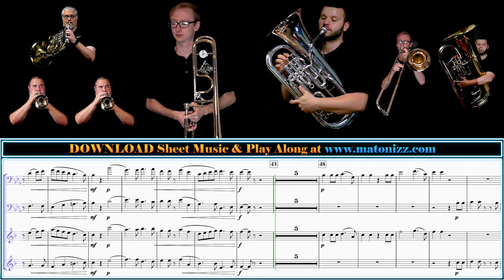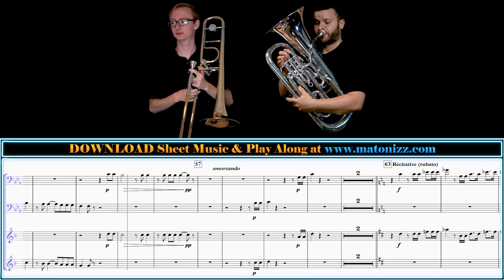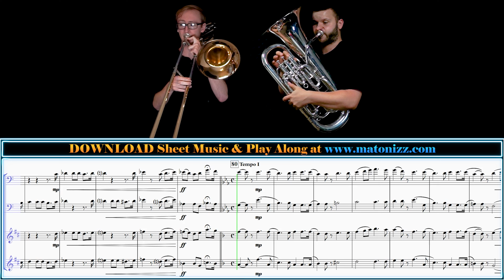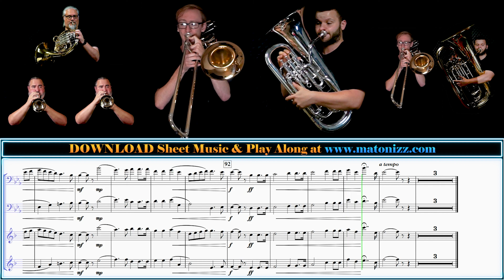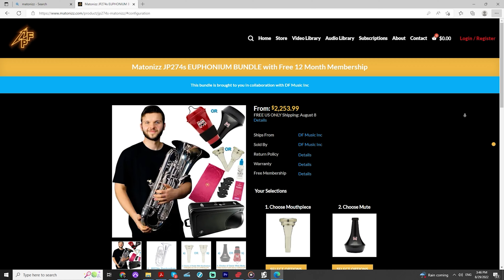Bizet "Pearl Fishers Duet (Au fond du temple saint)." Trombone & Euphonium Duet - Matonizz & Helsel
Happy Monday BrassNation! We have a fantastic arrangement of Georges Bizet "Au fond du temple saint (At the Back of the Holy Temple)" best known as "The Pearl Fishers Duet" arranged for you by David Young today. This amazing work is written for Duet with Piano and Optional Brass Quintet with transposing parts in every practical key and clef (Full List Below). Hope you enjoy this Euphonium & Trombone Duet version.

Instruments Used:
Bb Trumpet:

Jason Allison (Principal French Horn at RCBB)

Included parts:
Below are the included scores, solo parts, and ensemble parts.

Solo Parts:
Euphonium 1 T.C. or B.C. (opt. Baritone/Trombone)
Horn 1 in F or Eb
Trombone 1 (Tenor Clef)
Euphonium 2 T.C. or B.C. (opt. Baritone/Trombone)
Horn 2 in F or Eb
Trombone 2 (Tenor Clef)

Ensemble Parts:
Trumpet 1 in Eb (opt. Cornet)
Trumpet 1 in C (opt. Cornet)
Trumpet 1 in Bb (opt. Cornet/Flugelhorn)
Trumpet 2 in C (opt. Cornet)
Trumpet 2 in Bb (opt. Cornet/Flugelhorn)
Flugelhorn in Bb (opt. Cornet/Trumpet) (substitute for Horn)
Baritone T.C. (opt. Euphonium) (substitute for Horn)
Baritone B.C. (opt. Euphonium/Trombone) (substitute for Horn)
Trombone (opt. Euphonium/Baritone B.C.)
Euphonium T.C. (opt. Baritone) (substitute for Trombone)
Tuba (B.C.) (opt. Bass Trombone)
Tuba in Eb
Tuba in Bb

Performance Notes:

Premiered in Paris in 1863, “Les pêcheurs de perles” (“The Pearl Fishers”) is an opera set on an island in Sri Lanka.  The story centers on two men, best friends, who are in love with the same woman, a priestess whose personal quandary is choosing between her love for each of the men and her own sacred oath.  This duet, which takes place behind the temple (hence the title “Au fond du temple saint”), features the two men who pledge eternal friendship, despite their love for the same woman.
This setting may be performed by two soloists with piano alone, or with additional brass parts.

Voldyne 5000:

0:00 - Au fond du temple saint (Euphonium & Trombone Duet with Piano and Optional Brass Quintet)
5:58 - Best Price Instrument Bundle Deals